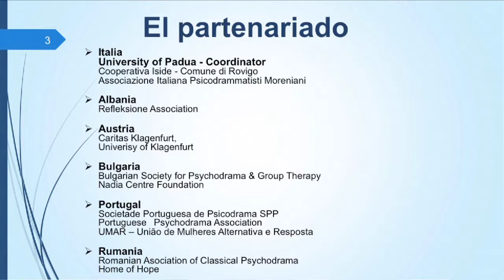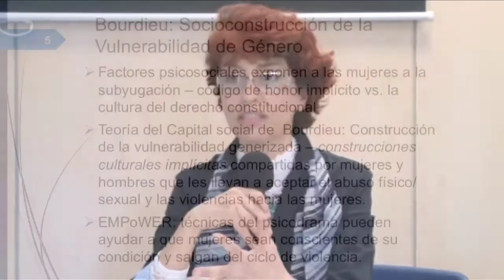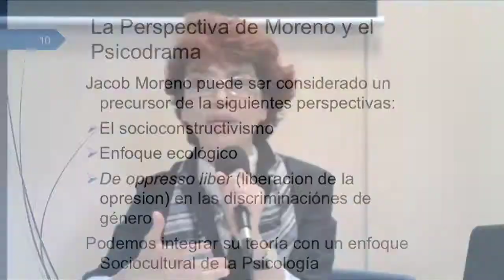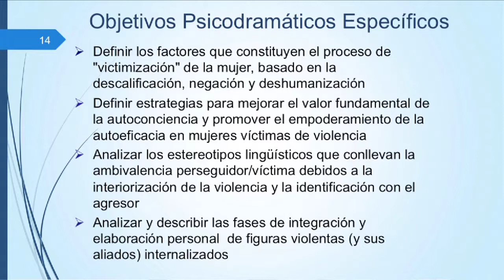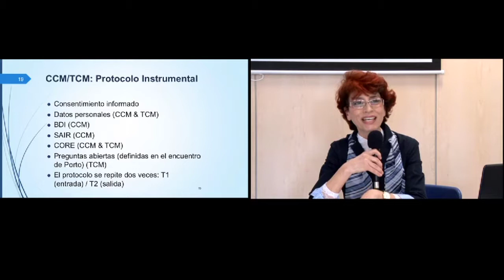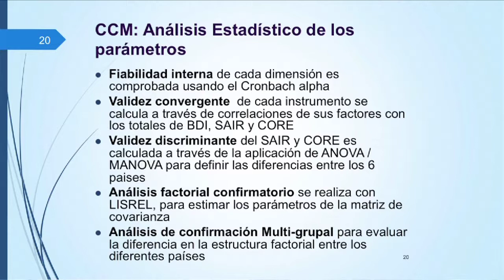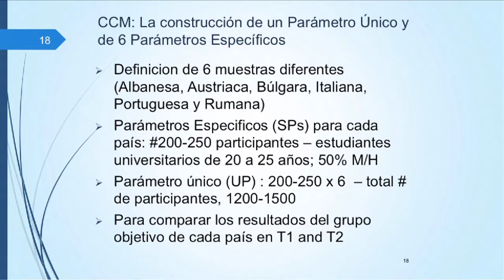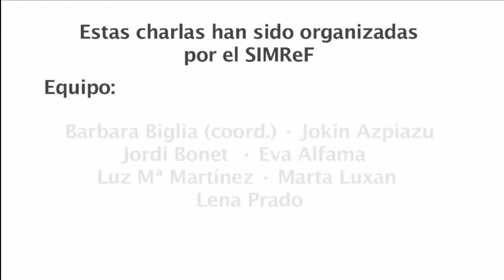Evaluación del uso de los psicodramas en procesos de empoderamiento de mujeres sobrevivientes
Ines Testoni (2014) Evaluación del uso de los psicodramas en procesos de empoderamiento de mujeres sobrevivientes de violencia domèstica. En el marc del programa “Violències de gènere des de la metodologia de recerca feminista” a Barcelona el 25 d’Abril de 2014.